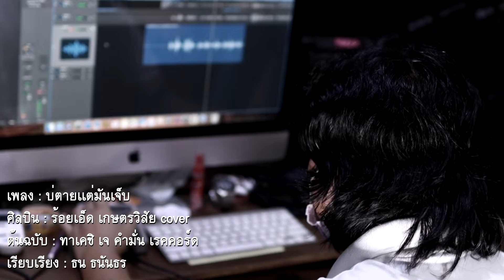เจ็บแป๋ตาย l ซอ ร้อยเอ็ด เกษตรวิสัย (Cover Version)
เจ็บเเป๋ตาย l ซอ เกษตรวิสัย
คำร้องทำนอง ซอ เกษตรวิสัย
ต้นฉบับ  ทาเคชิ เจ